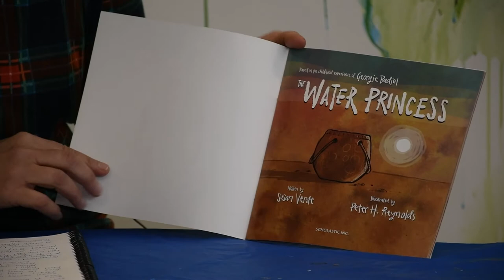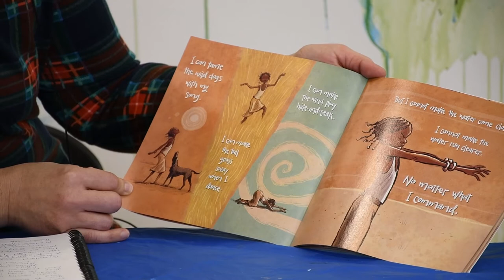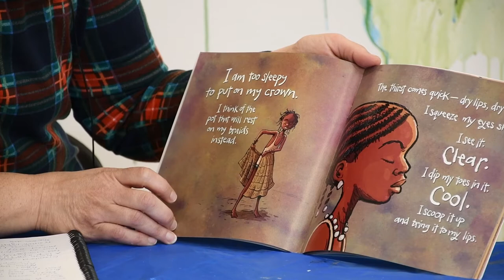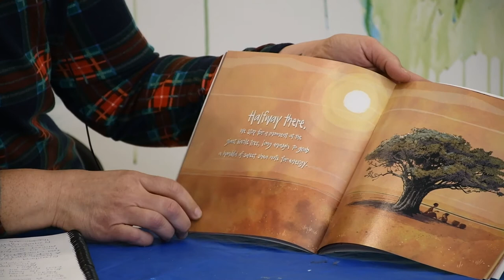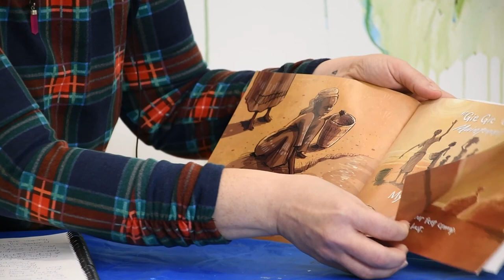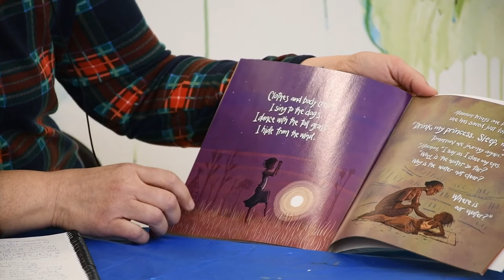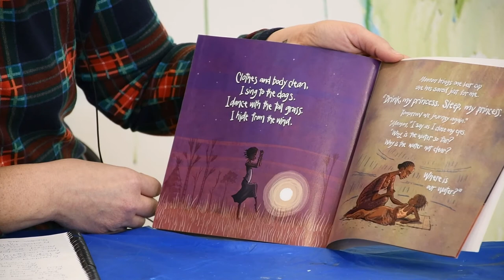Family Day Heritage Explorers | Sierra Leone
The Province of British Colombia has provide the Kamloops Museum and Archives a grant in support of our free, virtual Family Day activity. Heritage Explorers is a series of virtual programs that explore different cultures through family-friendly stories and crafts.

SIERRA LEONE
Book:  The Water Princes Written by Susan Verde and Illustrated by Peter H. Reynolds

Craft Supplies
White heavy construction paper
Tissue paper: Green, white, blue
Wooden Skewer for flag (with tips cut off if they are pointy)
Glue /Glue Stick
Paintbrush
Crayons